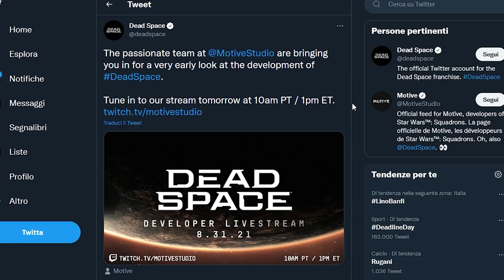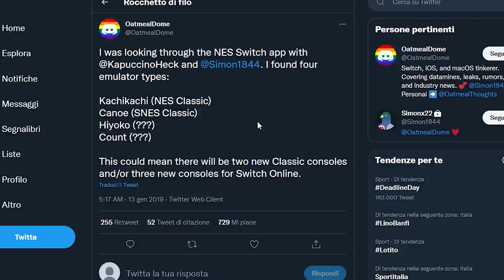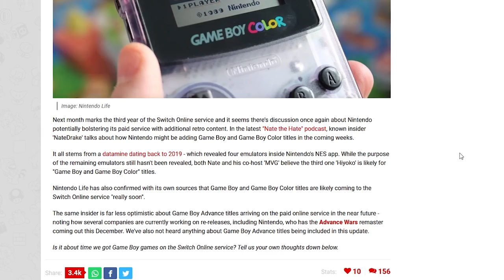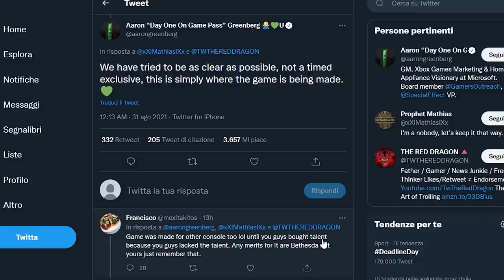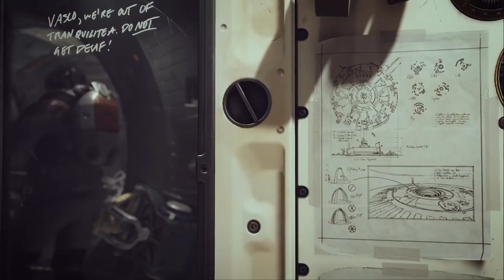IL GAME BOY RITORNA SU SWITCH? | NIENTE STARFIELD PER PS5... ANCHE TES VI SARÁ ESCLUSIVA MICROSOFT?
Poracci bentornati sul TG PORO! Nella puntata di oggi parleremo del possibile ritorno del Game boy su Nintendo Switch. Vedremo presto la console portatile approdare nella libreria gratuita del Nintendo switch Online? C'è spazio anche per il Game Boy Advance?
Intanto arrivano ulteriori conferme sugli accordi di esclusività tra Microsoft e Bethesda. Ormai è ufficiale: Starfield NON arriverà su PS5. Accadrà la stessa cosa anche per TES VI?

00:00 Quiz e Intro
01:01 Dead Space remake mostrato da Motive Studios
01:40 Gotham Knights e Suicide Squad alla DC Fandome di ottobre
02:24 WarioWare Get It Together: nuovo trailer e doppiaggio ita
02:59 Flight Simulator x Mario Kart
03:40 Il Game Boy arriva su Switch? Sì al Color NO al GBA
05:48 Starfield NON arriverà su PS5. Stesso destino per TES VI?
08:35 Outro e Patreon